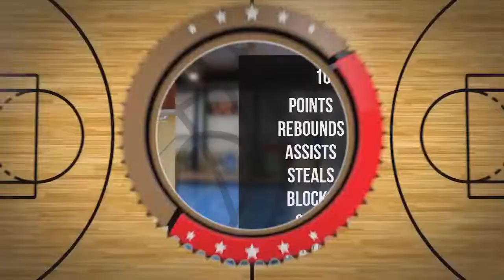Michał Knapiński Player Mixtape DC74 Brzesko 2022